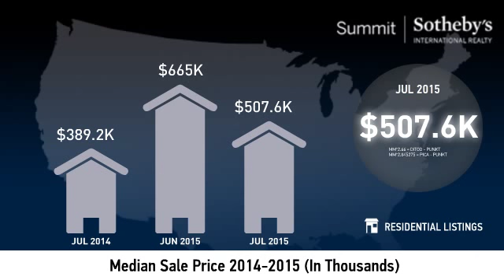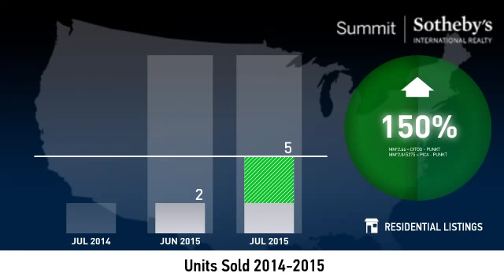Summit Park - Single Family Home - July 2015 Real Estate Market Update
Real estate is local, which is why we offer you current and historical data from our local Park City MLS to produce detailed, highly visual and easy to interpret videos that clearly demonstrate market trends for Summit Park - Single Family Home.